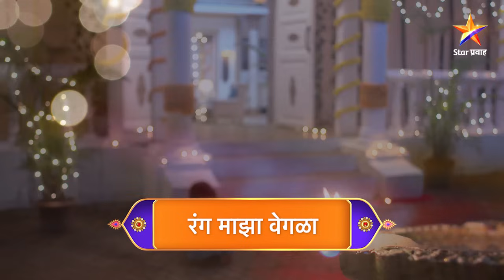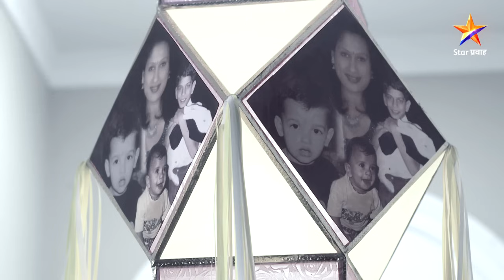Rang Maza Vegla|रंग माझा वेगळा | Full Episode 538|सौंदर्याने दीपाला बघितले !